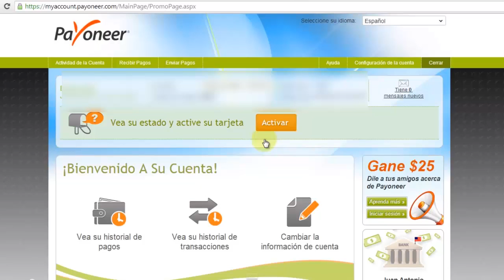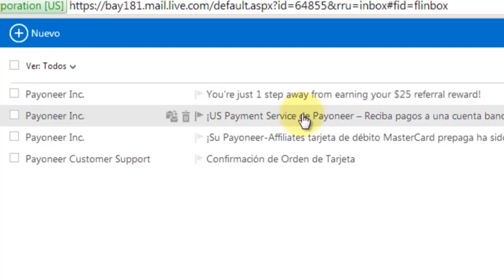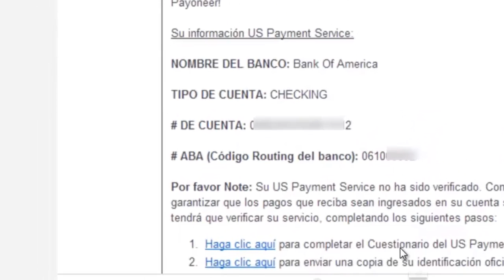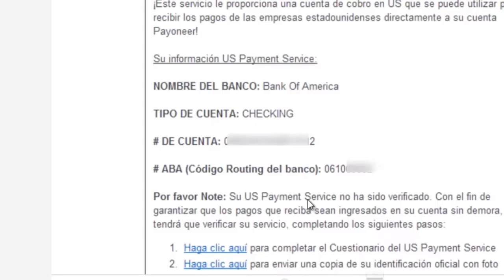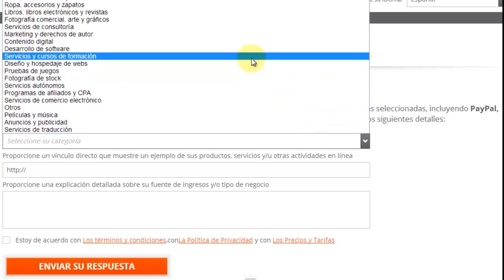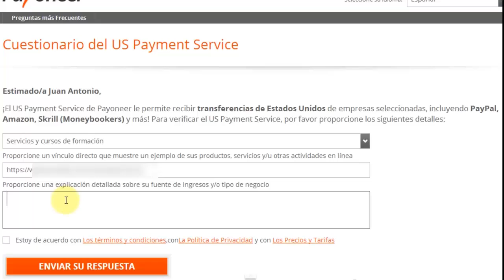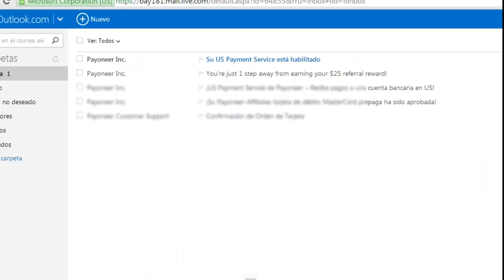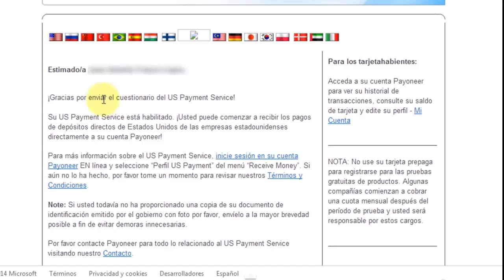Como verificar cuenta bancaria USA de Payoneer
En este video te explico como verificar tu cuenta bancaria en USA con la tarjeta payoneer, de esta manera podrás recibir pagos de Paypal, amazon, ebay, clickbank, etc. directamente a tu tarjeta y de esta forma poder cobrar el dinero en cualquier cajero automático de tu País.